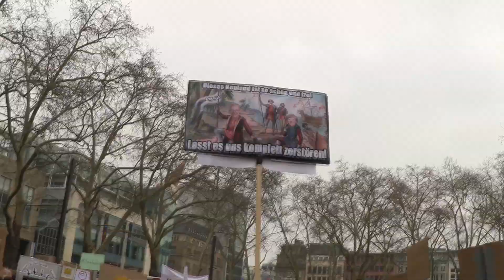23.03.19 ARTIKEL 13 DEMO aus KÖLN | MEINE EINDRÜCKE | REDEN VON REWINSIDE - REZO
►-BlackWinged- - 15€
►Enrico Italia - 10€
►Haigruntzen - 3€
►BassBoostGermany - 2€
►Till W. - 2€
►Hense - 2€
►CouchGamer - 1,00€
Schaut doch mal vorbei.
MEIN EQUIPMENT
►Meine VR Brille (a)(b)
►Mein Headset (a)(b)